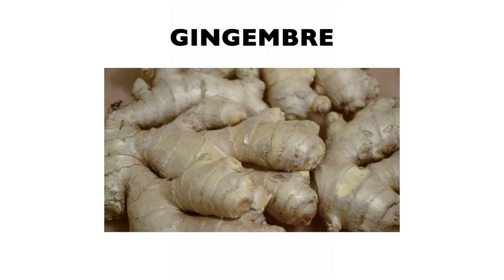Recette tubercules - manioc simple et facile ♡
Une recette de tubercules : manioc.